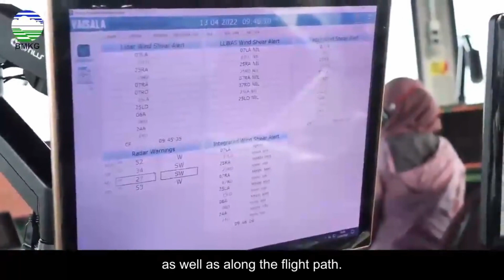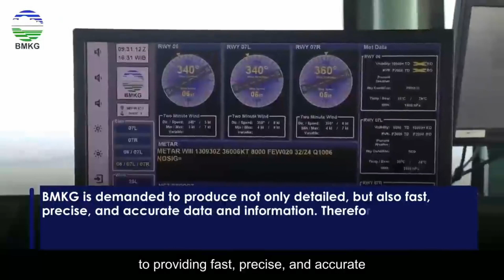Vaisala solutions at Jakarta Airport (courtesy of BMKG)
A growing airport in Indonesia bolsters windshear awareness and safety with Vaisala technology.
Vaisala is a global leader in weather, environmental, and industrial measurements. We provide observations for a better world, with space-proof technology even exploring Mars and beyond.
We are a reliable partner for customers around the world,  offering a comprehensive range of innovative observation and measurement products and services.